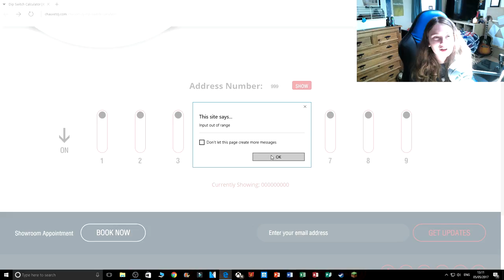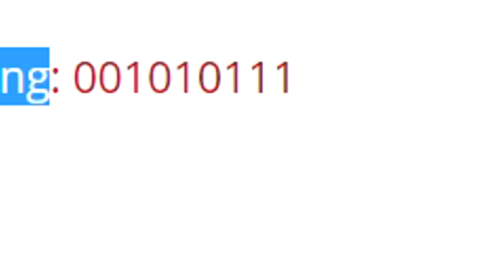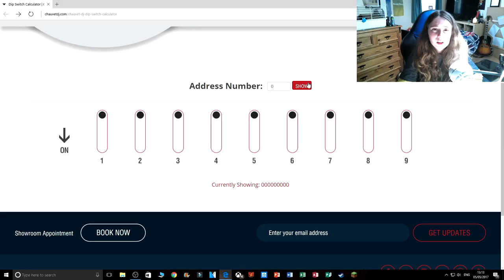Dip Switches Tutorial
This video will show you on how to figure out dipswitches which includes a lot of math but I will show you a really fast way.